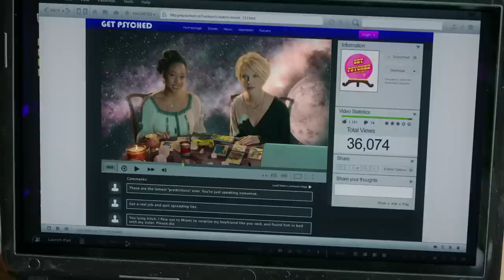Stitchers | Season 1, Episode 9 Sneak Peek: Camille Gets Dressed For Linus | Freeform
Don't miss an ALL NEW Stitchers Tuesday at 9pm|8c on ABC Family!